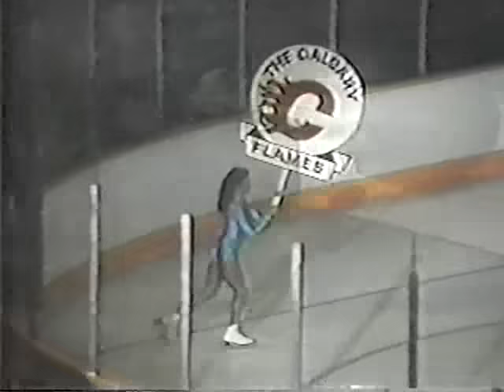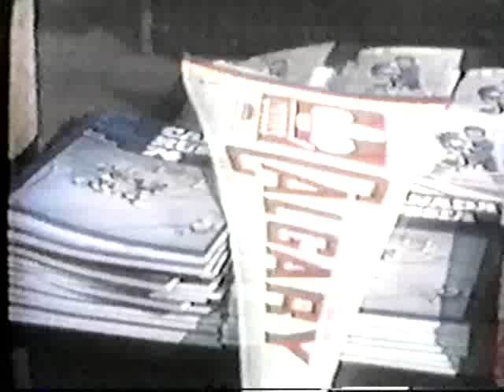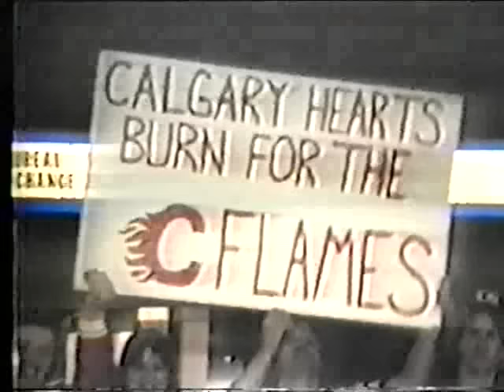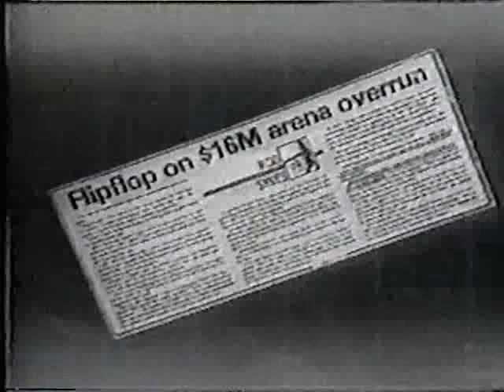Excerpts from the Calgary Saddledome Opening Night (Oct. 15, 1983)